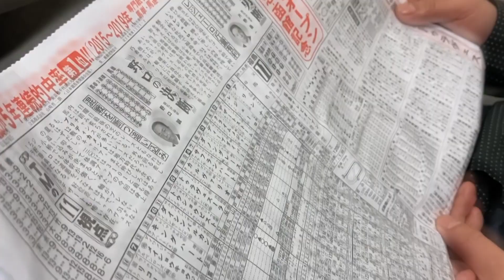#004【頭脳スポーツ】オーラスにトップの時のじゃいの思考【MJ】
Mリーガーからも芸能界最強と呼び声高いインスタントジョンソンじゃいが
そのスキルをYouTubeにて余すことなく披露実演して教えます！

セガの麻雀ゲームMJにて芸能界最強雀士じゃいの思考回路を実況しながら
全てお伝えします。